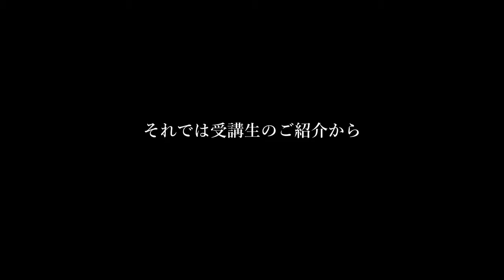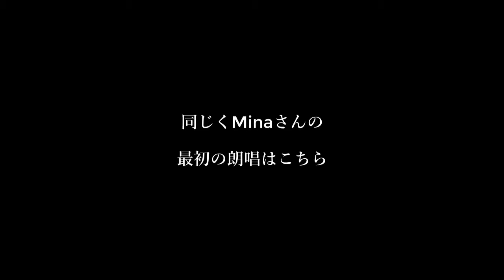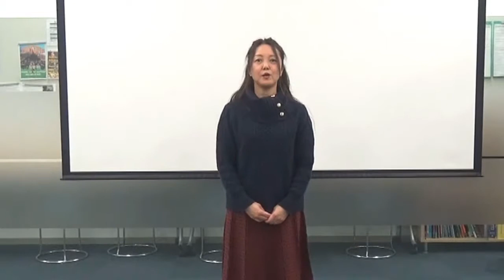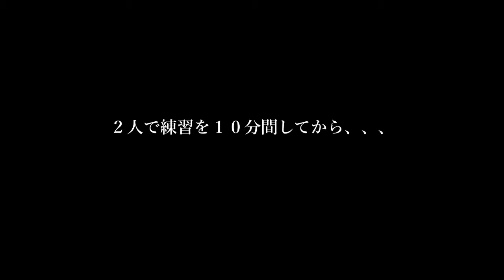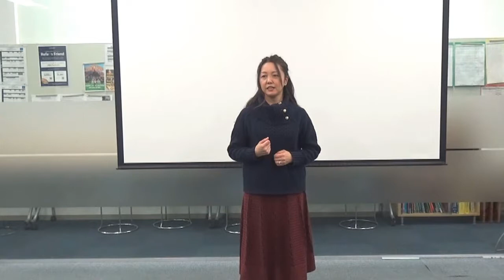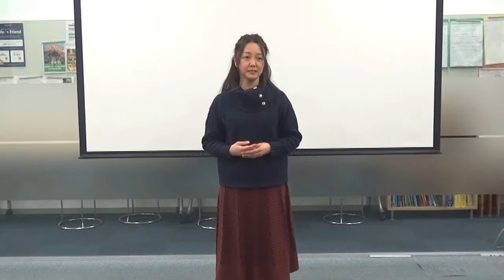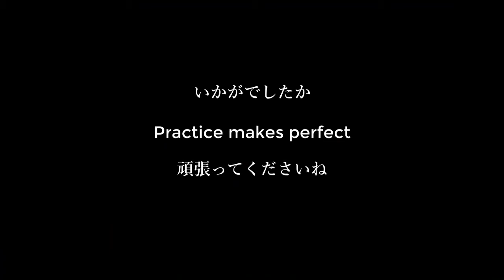Al Gore Speech 1 - lesson 1 coaching (All in English)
アル・ゴア元副大統領のノーベル平和賞受賞講演。2018年秋より東京渋谷FORWARD英語スクールでは、このスピーチの朗唱練習を始めました。スクール代表の石渡誠が指導するビデオ講義を観ながら、細かく深く確実に学べます。本格的に継続されたい方には、ビデオ講義や直接レッスンも受けられるオンラインコースもあります。